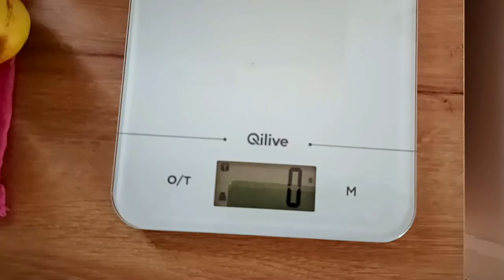S-au copt perele Napoca.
Par Napoca este un soi romanesc ce se preteaza pentru plantatii superintensive. Este un soi obtinut de cercetatorii de la Cluj-Napoca, cu o productivitate ridicata (25-30 tone/ha). Intra repede pe rod si este foarte rezistent la ger. Este de vigoare mijlocie, produce atat pe ramuri scurte cat si lungi, este partial autofertil si un foarte bun polenizator.

Formeaza o coroana larg piramidala, rara, aerisita, infloreste tarziu, astfel este ferit de ingheturile de primavara. Frunzele sunt verzi-galbui, mici sau mijlocii, acuminate si involute.

Fructele sunt mijlocii, 120-170 g, piriforme, cu pielita galbena pe partea umbrita si cu o rumeneala rosiatica pe cea insorita, neteda, lucioasa. Pulpa este alb-galbuie, fondanta, suculenta, dulce, placut acidulata, fin aromata, este buna pentru masa, compoturi si gemuri. Fructele pot fi pastrate 2-3 saptamani, ceea ce pentru un par de vara constituie o calitate deosebita. Fructele se preteaza bine la transport si manipulare.

Perioada de recoltare 20-30 August.